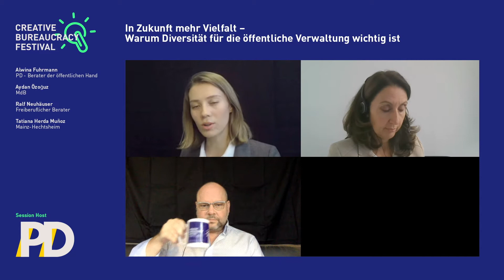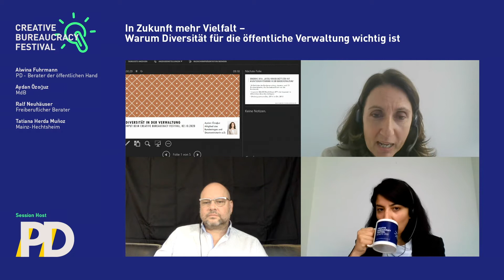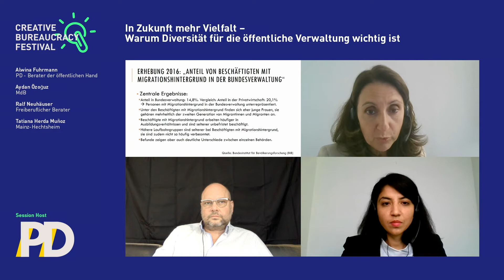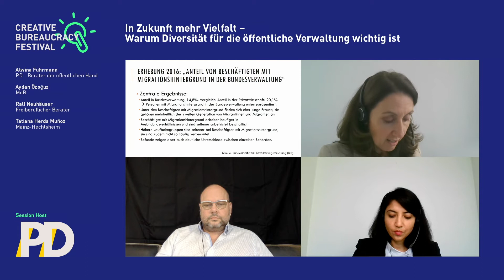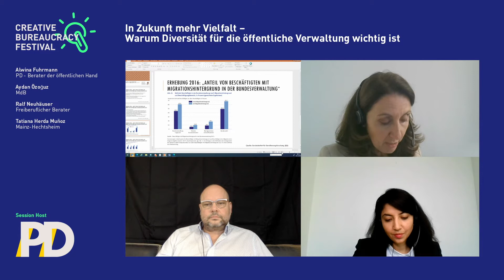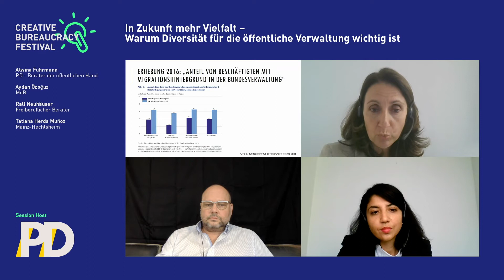In Zukunft mehr Vielfalt – Warum Diversität für die öffentliche Verwaltung wichtig ist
Gender, Alter, kulturelle Herkunft: Gemischte Teams machen Unternehmen erfolgreicher. Entsprechend setzen Firmen schon seit Jahren auf Diversity Management. Aber auch in der öffentlichen Verwaltung ist Diversität wichtig. Kann „New Work“ auf dem Weg zu mehr Diversität helfen oder ist Vielfalt vielmehr Voraussetzung? Diese und andere Fragen wollen wir im offenen Dialog mit Expertinnen und Experten beantworten.

Weitere Informationen finden Sie auf der PD-Seite zum Festival.

Speaker:
- Aydan Özoguz
- Ralf Neuhäuser
- Alwina Fuhrmann
- Tatiana Herda Munoz